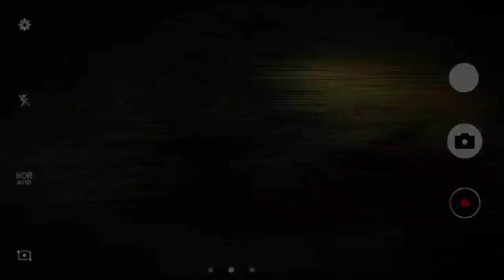Bangali Baba Ka Kala Jadu || Hindi Kahaniyan || Moral Story || Horror Story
Bangali Baba Ka Kala Jadu || Hindi Kahaniyan || Moral Story || Horror Story || KAHANI HUB OFFICIAL